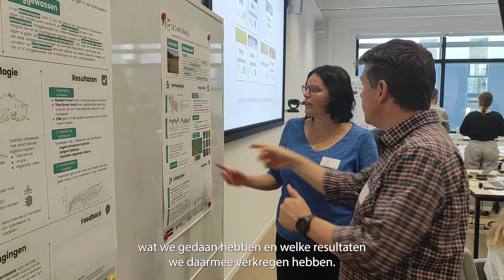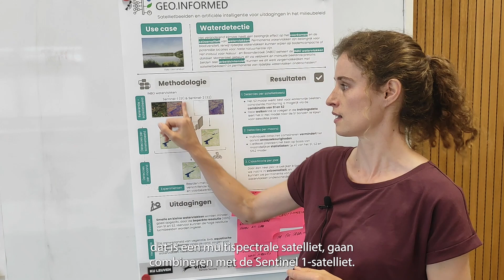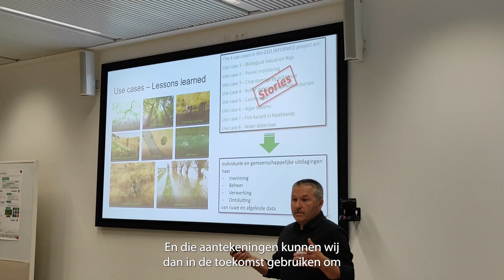Eindworkshop Geo Informed, 24 september 2024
Impressies en interviews van de eindworkshop van het project Geo.Informed.
Geo.Informed zet remote sensing (satellieten) en deep learning (AI) in om beleidsmakers van het beleidsdomein Omgeving te ondersteunen. Op 20 september werd dit vierjarige project afgerond met een eindworkshop waarop alle eindgebruikers aanwezig waren. Stien Heremans (INBO) en Lisa Landuyt (VITO) leggen uit hoe het project in zijn werk ging en wat de toekomstverwachtingen zijn.